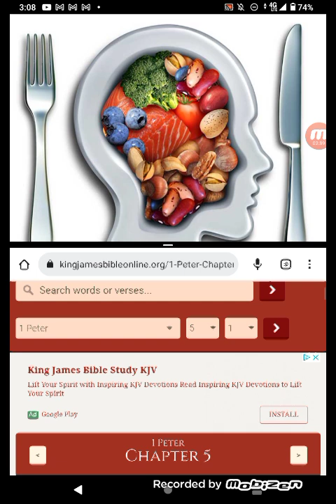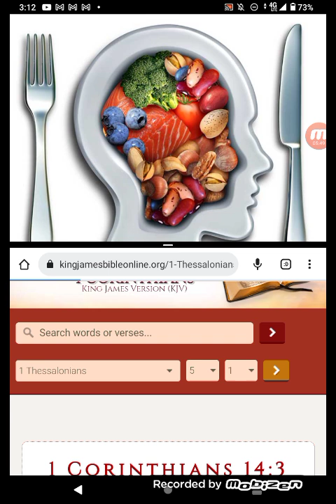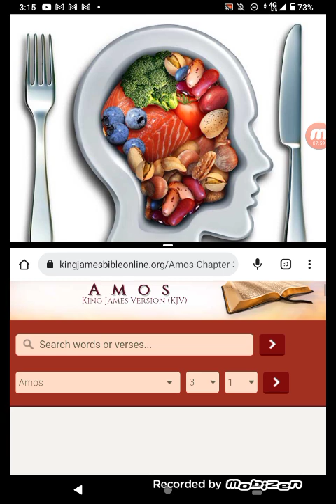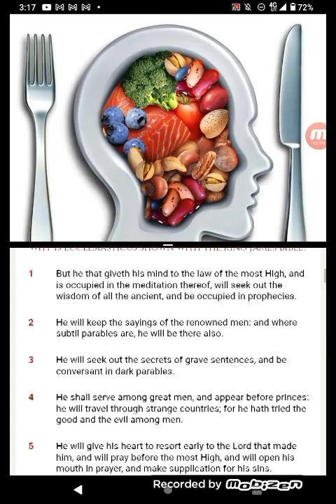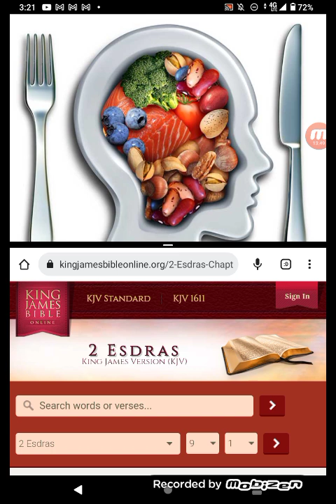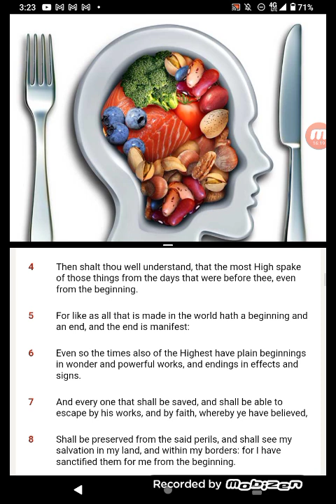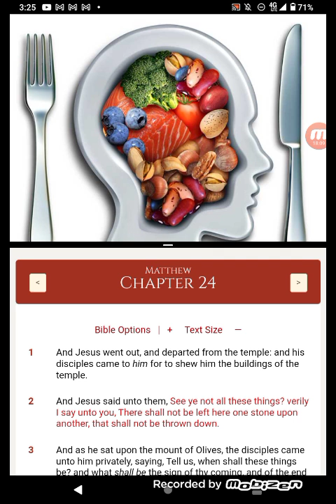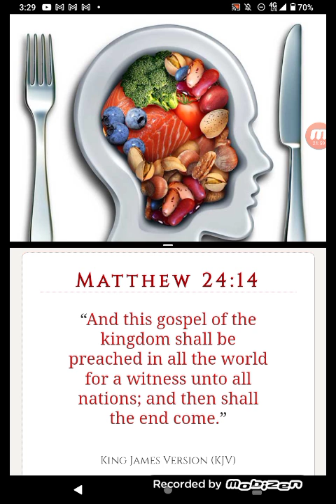FOOD FOR 🧠THOUGHT🧠LETS EAT🍴!!!!